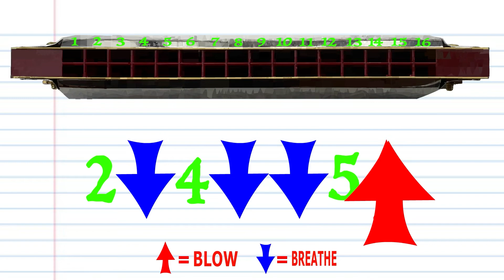Play Along Ar Hyd y Nos / All Through The Night - Tremolo Harmonica 16 Holes/ C Harmonica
This video is a TABS only approach for a Tremolo Harmonica with 16 Holes

Ar Hyd y Nos" (English: All Through the Night) is a Welsh song sung to a tune that was first recorded in Edward Jones' Musical and Poetical Relics of the Welsh Bards (1784). The most commonly sung Welsh lyrics were written by John Ceiriog Hughes (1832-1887), and have been translated into several languages, including English (most famously by Harold Boulton (1859–1935)[1]) and Breton. One of the earliest English versions, to different Welsh lyrics by one John Jones, was by Thomas Oliphant in 1862.[2]

The melody is also used in the hymns "Go My Children With My Blessing” (1983) and “God That Madest Earth and Heaven” (1827).

The song is highly popular with traditional Welsh male voice choirs, and is sung by them at festivals in Wales and around the world.[3]

The song is also sometimes considered a Christmas carol, and as such has been performed by many artists on Christmas albums, including Olivia Newton-John and Michael McDonald, who sang it as a duet on Newton-John's 2007 album Christmas Wish. Cerys Matthews sang it solo on her 2010 album